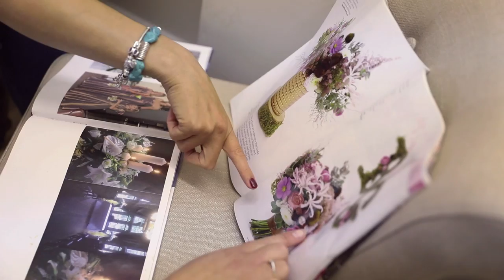In Bloom Florist Promotional Video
This is a video we filmed for In Bloom florists based in Rushden, Northamptonshire. They are in the Wedding Awards this year and this helped promote their business and get into the awards.